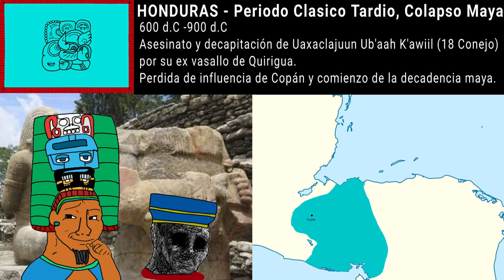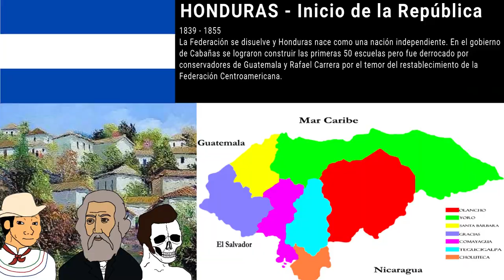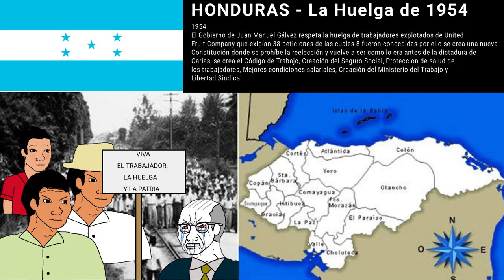[MEME] Honduras Becoming History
Cronología de los sucesos mas importantes de Honduras.

CANCIONES (en orden de aparición):
32 - (Huracán Mitch y Inicio de los 2000s): Café Guancasco - Informe Estadístico de Comienzos de Siglo